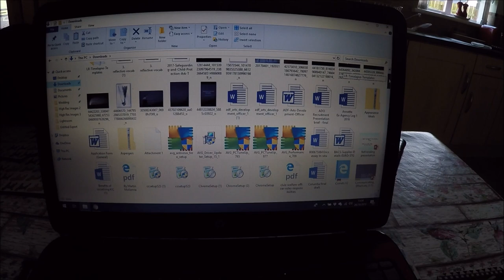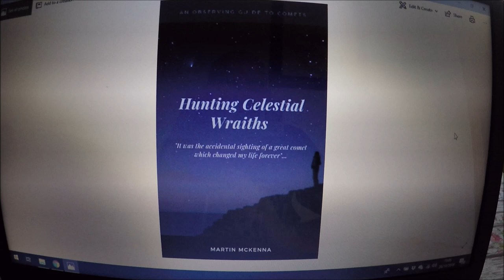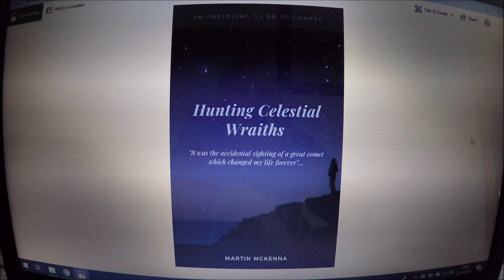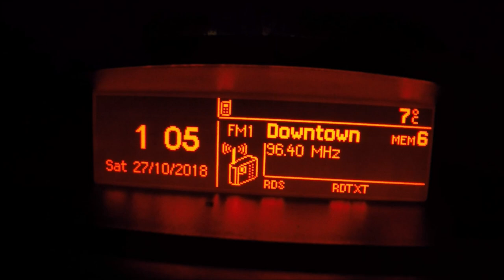Vlog - Night Sky Photography & Moonlit Convection Hunt - Ballintoy & Giants Causeway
A vlog filmed on October 26th 2018 at Ballintoy harbor and Giant's Causeway along the Co. Antrim coast. Four of us met up for a shoot in harsh conditions with nasty on-shore Arctic winds blasting the shore with regular showers of rain and hailstones. There was 100j/kg of surface based CAPE with -40c air aloft overspreading warmer seas generating convection and a low risk of lightning. Deep layer wind shear was an astonishing 100+ knots!

We had a BBQ in a cave then shot exposures at both locations. It was often problematic even holding the tripod steady for a single exposure due to the squally winds, often I had to grasp the tripod head with both hands and tried to hold it in place. I included a number of images taken combined with footage filmed at home before the shoot.